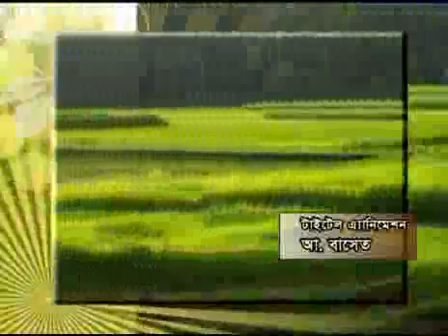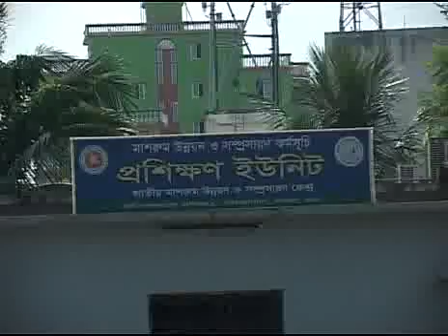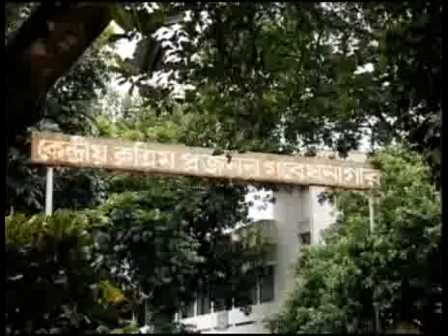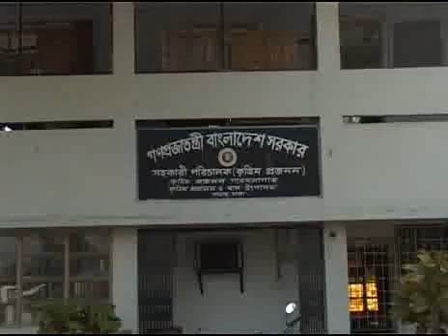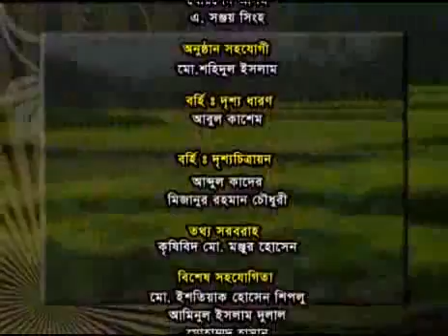Banglar Krishi 34 (Ei Saptar Krishi + Masrum + krittem Pojonon)